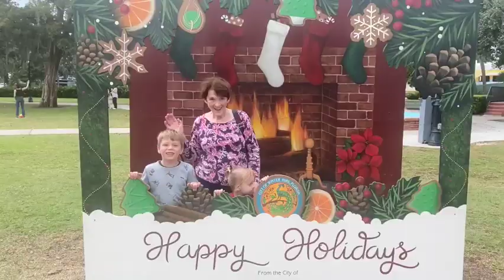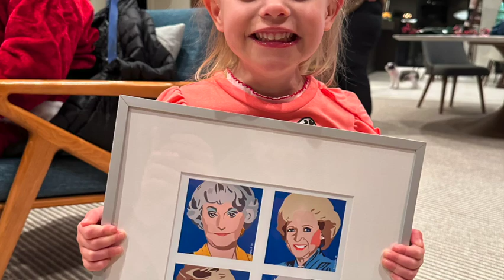Ellie Rose Turns 3